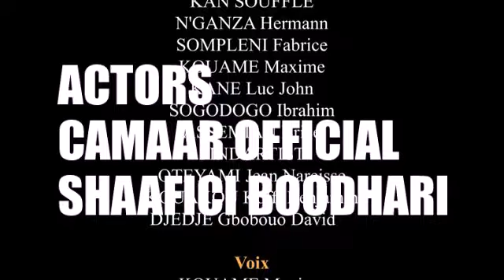AFRIKA AFSOMALI QAYBTII 6AAD...